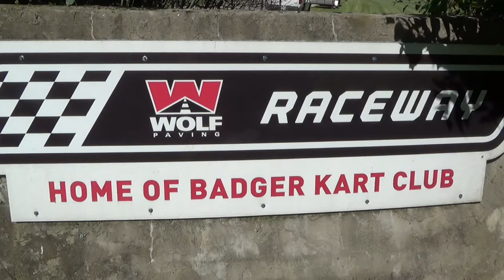Wolf Paving Raceway Racer of the Week 8-3-2020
Brayden Zirves Mini Swift